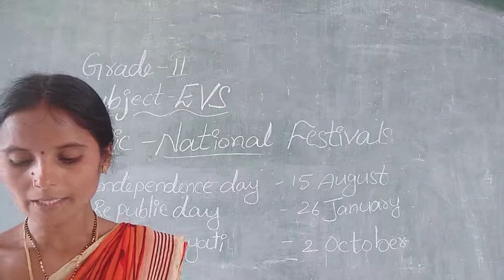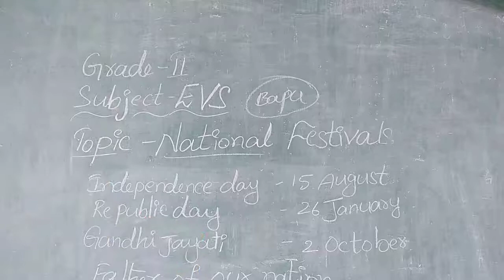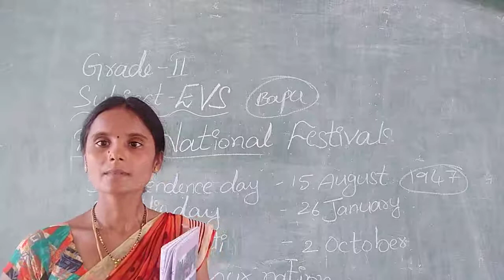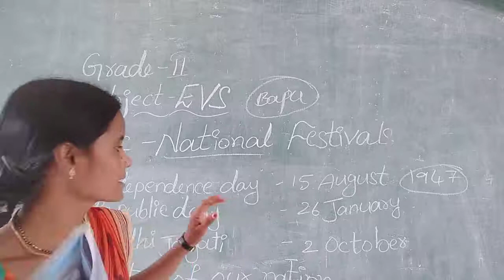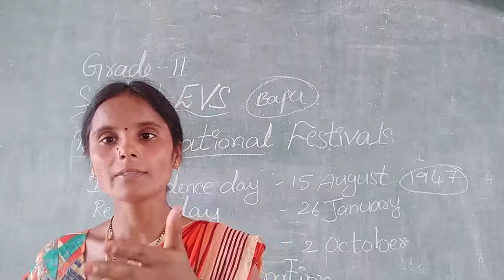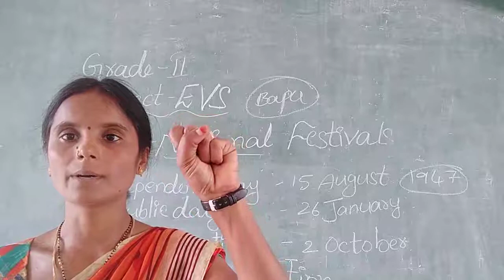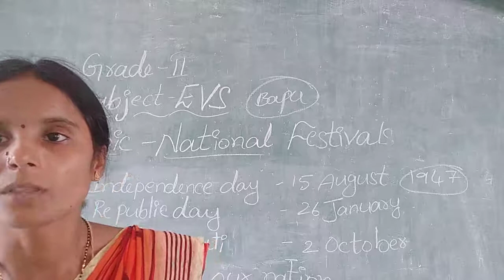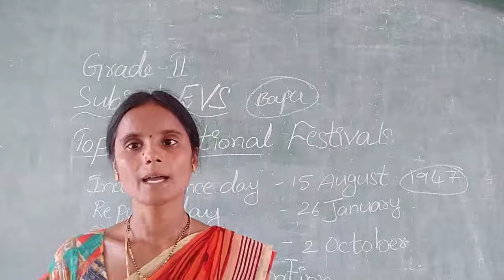Grade-2 EVS National Festivals part -2 (Volume-1)